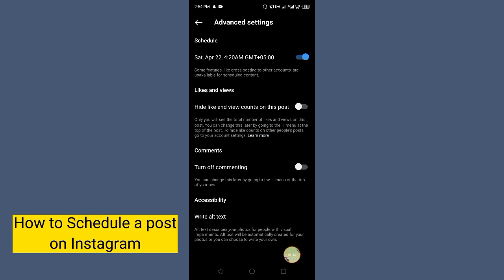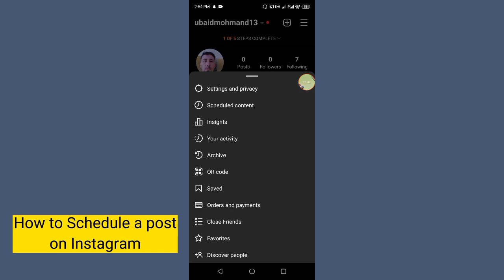How to Schedule a post on Instagram (2023)